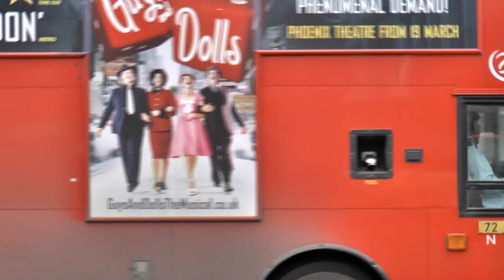BUSES AT WATERLOO LONDON MARCH 2016